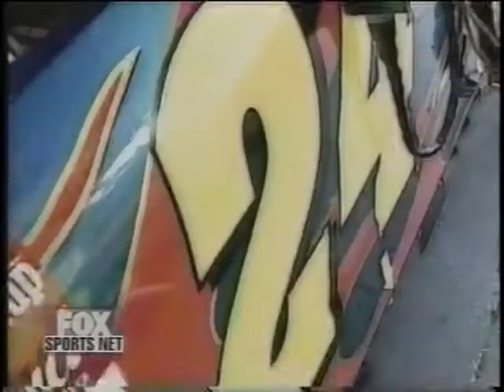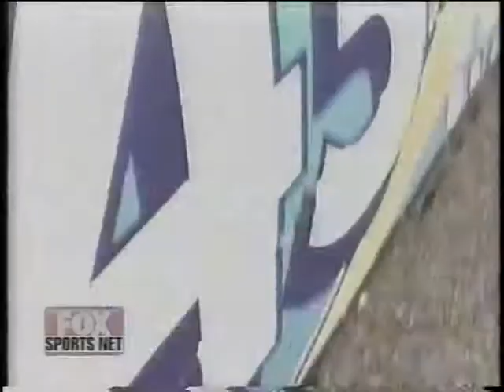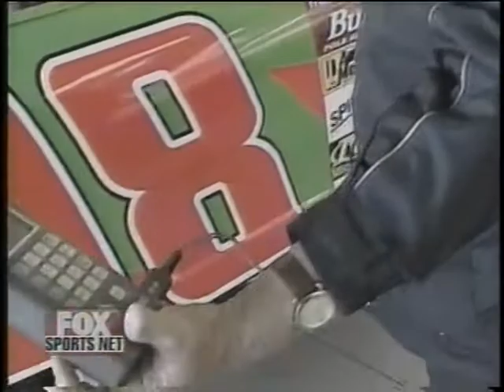NASCAR Tech 3-11-01